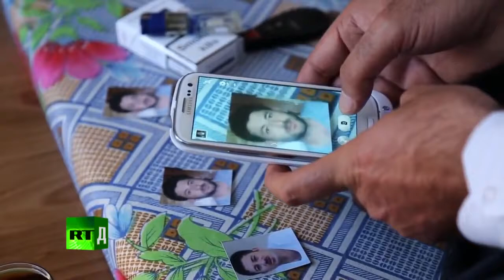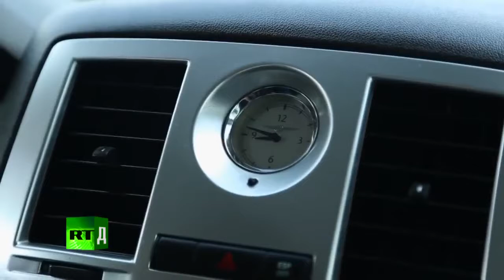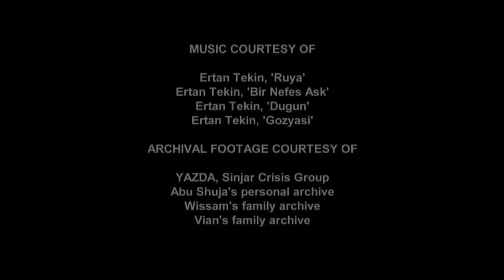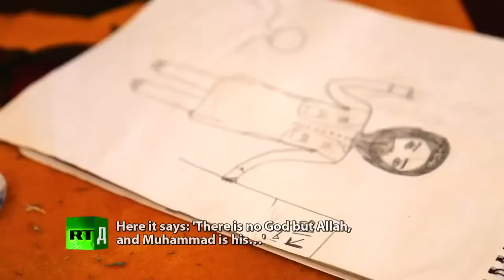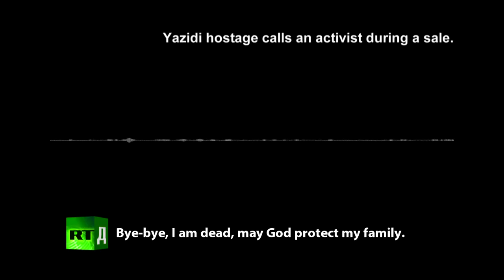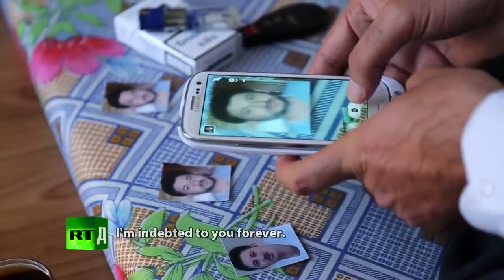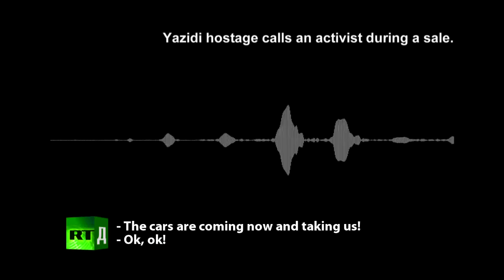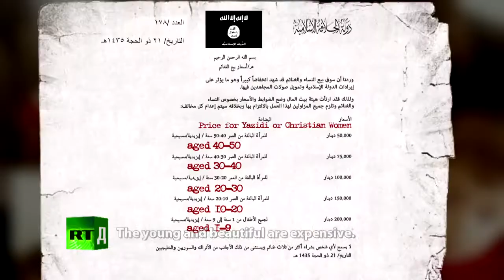From 'Islamic State' victim to terrorist hunter - Masoud's list | DW Documentary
I-S-I-S Victims say what they lived and tortured Documentary 2016 I-S-I-S Victims say what they lived and tortured Documentary 2016 I-S-I-S Victims say what they lived and tortured.

An Islamic State prisoner for nine months, Masoud Aqil from Syria was released in September 2015. Today Masoud lives in Germany - and is restless. In early 2016, a young Kurd named Masoud.

4 Young Yazidi Survivors Share Stories of Being Raped, Tortured & Sold by ISIS as Taught in The Quran by Muhammad & Allah. Jesus Christ is God manifested in the flesh - Jesus says “You call.

Here is my list of the most horrible, shocking, disgusting, extremely disturbing and Terrifying Things you could ever find on Google. 10. Jiggers " Kill the Jigger" - One of the Scar